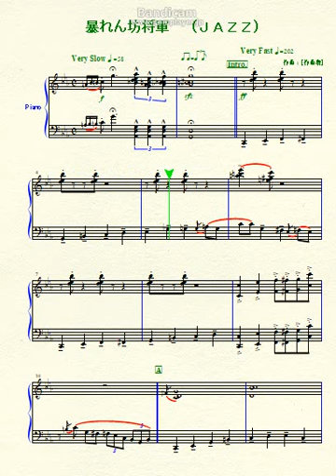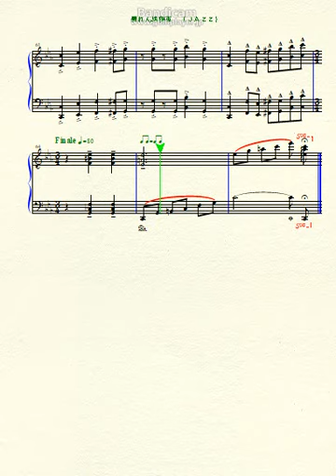里空 アレンジ楽譜作成 【暴れん坊将軍 Jazz】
暴れん坊将軍　jazz風

特別支援学校高等部三年生
自閉症
里空
耳コピ
プリントミュージック
autism